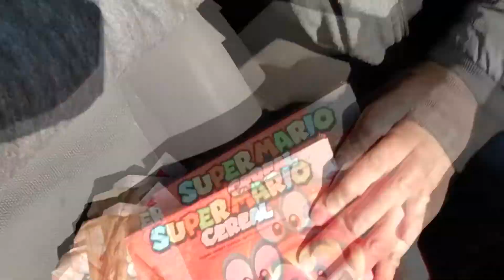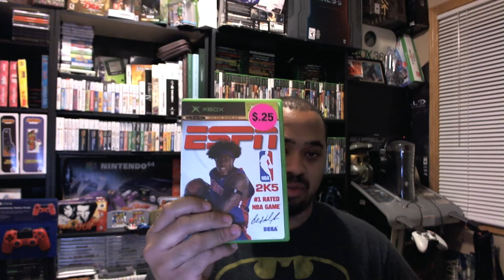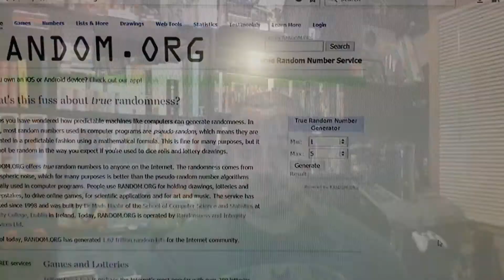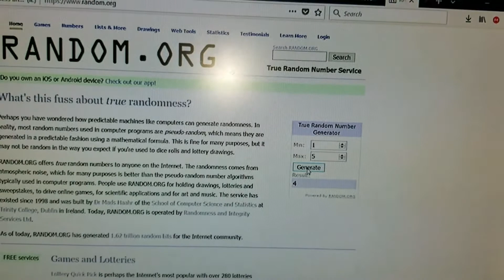Life of a Video Game Collector Ep. 6- Cereal, Quarter Games, Giveaway and BEST Gameboy EVER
Dr. Smitty goes for a hunt for the Super Mario Cereal, goes game hunting and get a amazing package towards the end...

Want to find me? Here are some places you can find me...

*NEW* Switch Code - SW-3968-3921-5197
Xbox Live: BSmitty2005
PSN: BSmitty2005